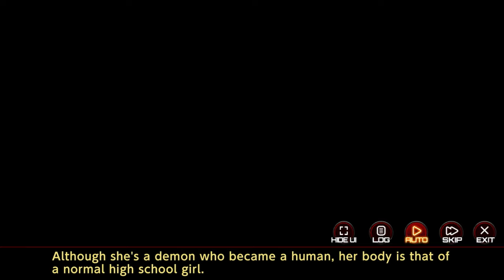Steam Action Taimanin Concerto Red And Crimson